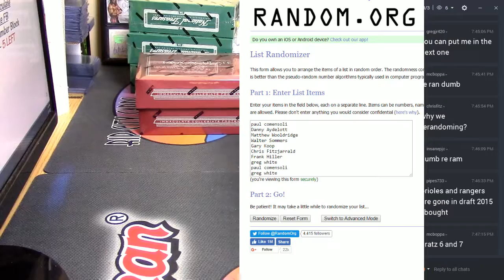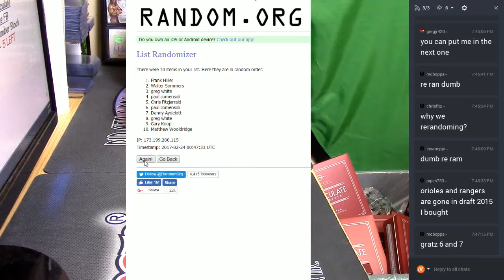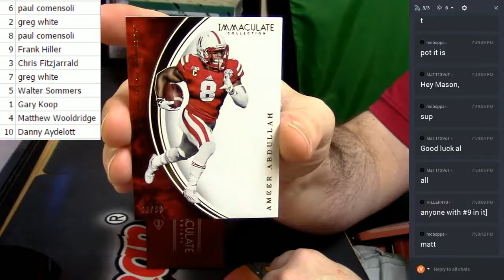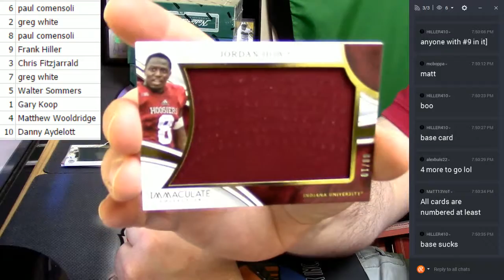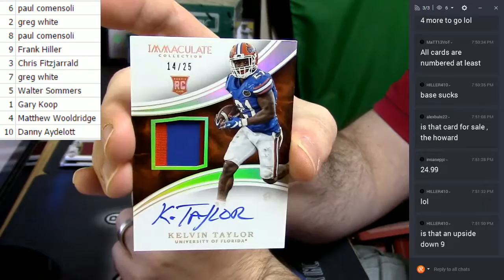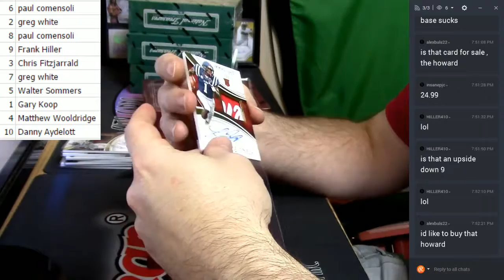2016 Immaculate Collegiate FB 1 Box Number Block #4 022317